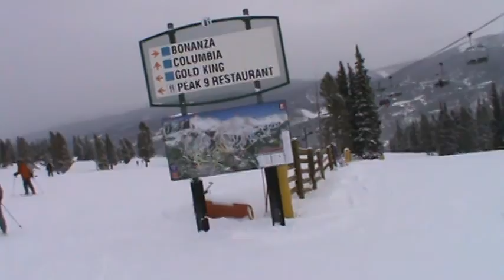Breckenridge Beaver Run SuperChair (12-21-13)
With Lower Sundown (the section below Lower American) now open, there are fewer noisy snowmaking guns to deal with on the Beaver Run SuperChair. There was also a competition of some sort happening on the Sundown EpicMix course, hence the music and guy on a loudspeaker between tower 18 and tower 22.

Also, just before tower 31, you will hear a couple of thuds, which are the sounds of avalanche blasting on Peak 8.

Timestamps:
0:00 Loading area
0:34 Loading
1:04 Tower 1
2:10 Tower 6
2:30 Crossing under the Peak 8 SuperConnect
2:56 Approximate location of Breckenridge's lift evacuation training area
3:30 Joining Lower Sundown
4:38 Crossing Lower American
5:34 Slowdown
5:50 Resuming normal speed
6:54 Starting final climb up Sundown
7:57 Columbia
10:21 Unloading
10:42 Top terminal